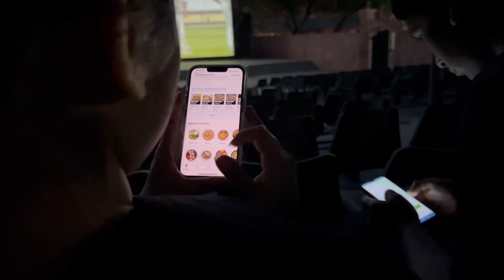Delhi Cantonment Vlog in India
Sakshi ki huyi bezzati.. Delhi cantonment area vlog.

Visit to relatives place and fun with siblings.